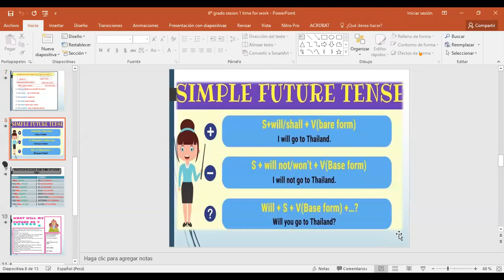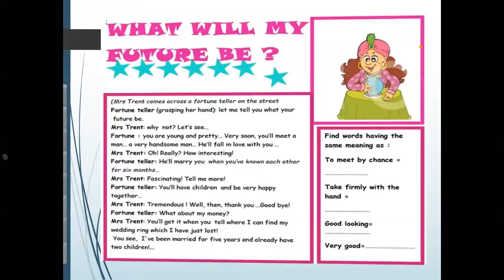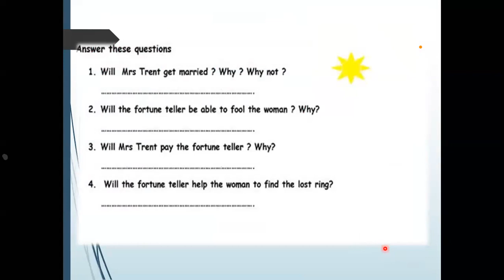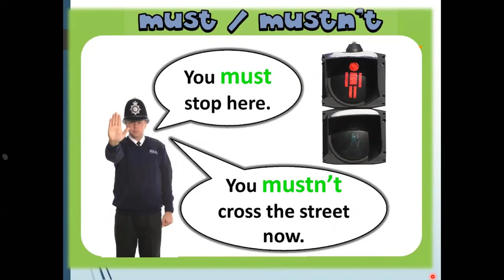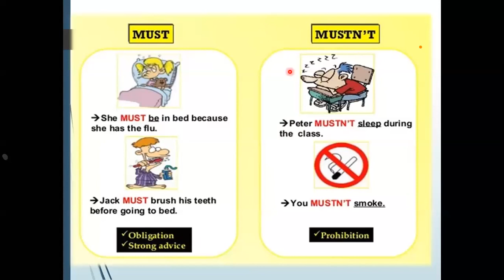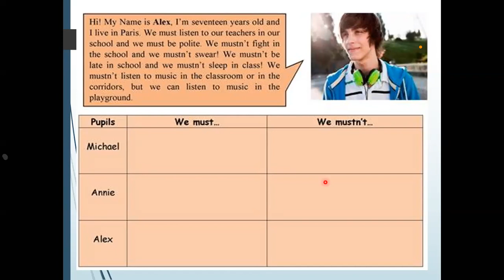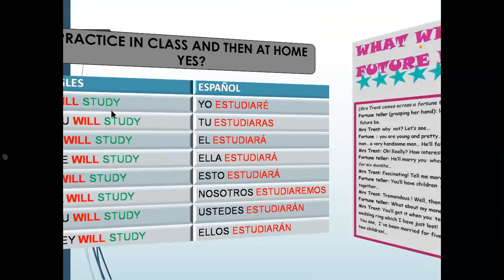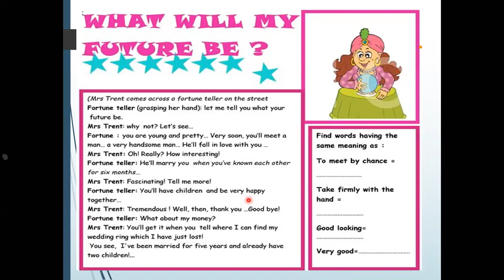INGLES 1.3 6to grado - WILL FUTURE